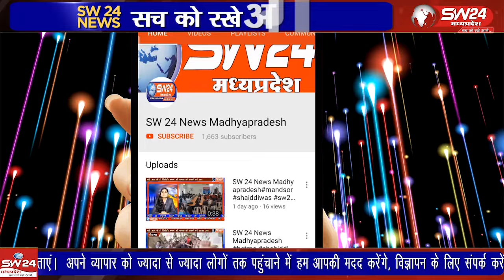दिवाली पर हिंगोट युद्ध: परंपरा की अद्भुत झलक, 15 घायल युद्ध के बाद दोनों दलों ने एक-दूसरे को बधाई दी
दिवाली के दूसरे दिन इंदौर के गौतमपुरा में हिंगोट युद्ध हुआ, जिसमें 15 लोग घायल हुए। कलगी और तुर्रा दल ने जलती हिंगोट के साथ शौर्य का प्रदर्शन किया। सुरक्षा के लिए प्रशासन ने कड़ी व्यवस्था की थी, जिससे दर्शक सुरक्षित रहे। युद्ध के बाद दोनों दलों ने एक-दूसरे को बधाई दी, परंपरा को जीवित रखते हुए। गौतमपुरा, देपालपुर से राजेन्द्र सूर्यवंशी की रिपोर्ट।